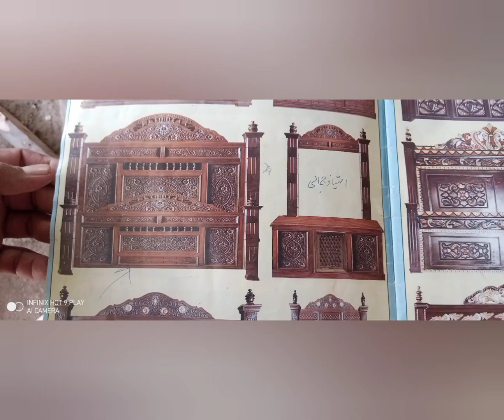Please share the video like comment please support me